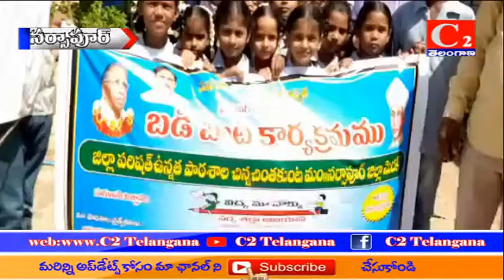మెదక్ జిల్లా నర్సాపూర్ మండలం చిన్నచింతకుంట గ్రామంలో బడిబాట కార్యక్రమం నిర్వహించారు.